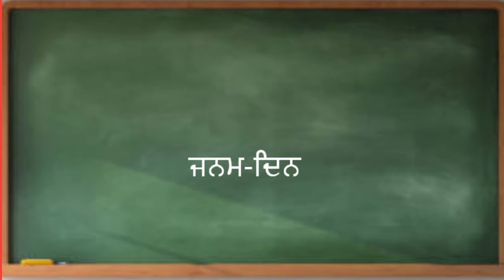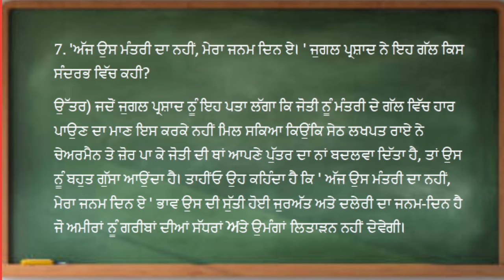class 9 punjabi chapter 1 janamdin question answer 9th class punjabi ch janam din vangi cbse punjabi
Class 9 punjabi chapter janamdin janam din videos

class 9 punjabi chapter janamdin
janamdin punjabi chapter class 9
janamdin class 9 punjabi
janamdin class 9
janamdin chapter class 9
janam din class 9
class 9 punjabi janamdin
janam din kahani class 9
class 9 punjabi vangi chapter 1
ch janamdin class 9 punjabi
janamdin kahani in punjabi class 9
class 9 punjabi vangi chapter 2
punjabi class 9 janamdin
janam din
class 9 punjabi ch janamdin
ch 1 punjabi class 9 janamdin
janam din punjabi class 9
punjabi chapter janamdin class 9
janamdin punjabi class 9
janamdin chapter in punjabi class 9
janam din ch class 9
punjabi chapter 1 class 9
janamdin chapter punjabi class 9th
class 9th punjabi chapter 1
class 9 punjabi chapter 1 janamdin
janamdin punjabi chapter class 9 animation
janmdin
punjabi class 9 chapter 1
9th class punjabi vangi book
class 9 punjabi chapter janamdin explanation
janam din class 9 punjabi
punjabi class 9th chapter 1
janamdin
punjabi class 9th chapter janamdin
class 9th punjabi chapter 1 janamdin
9th class punjabi chapter 1
9th class punjabi chapter 2
jugal parsad
janmdin class ninth
janmdin
punjabi ch 1 class 9
ch 1 punjabi class 9
class 9 punjabi vangi chapter 2 janamdin

class 9 punjabi chapter janamdin mcq
janamdin class 9 mcq
class 9 punjabi janamdin mcq
janamdin punjabi chapter class 9 mcq